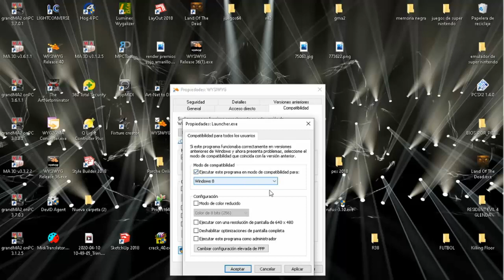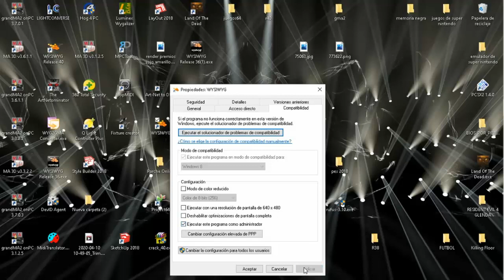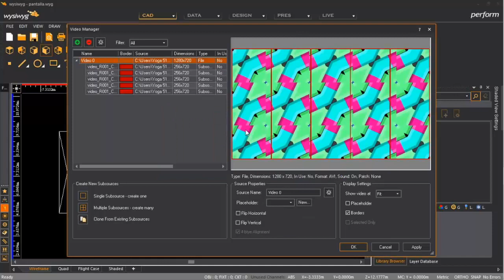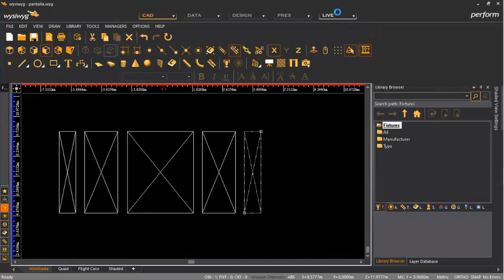WYSIWYG R40 SOLUCION IMPORTACION VIDEO PARA EL CRACK DE WYSIWYG R40